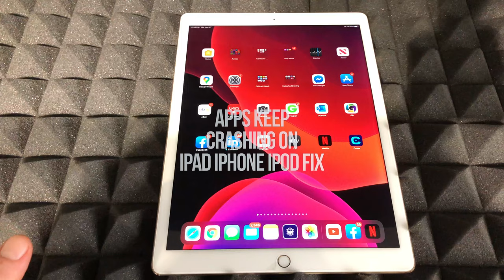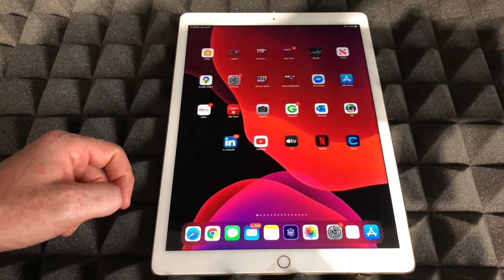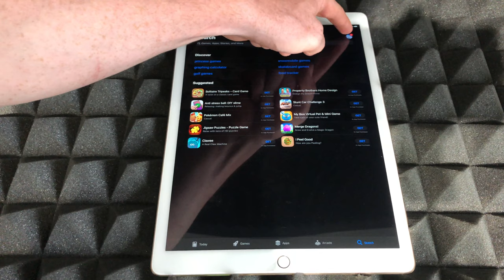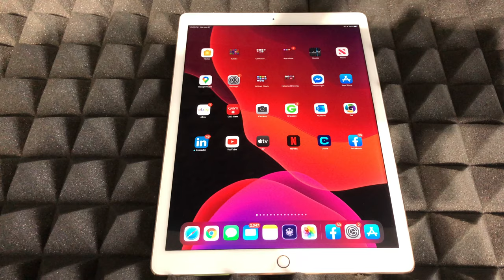App Keep Crashing on iPhone iPad iPod - Fix | Can’t even open app because it closes right away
Fix crashing apps on iOS